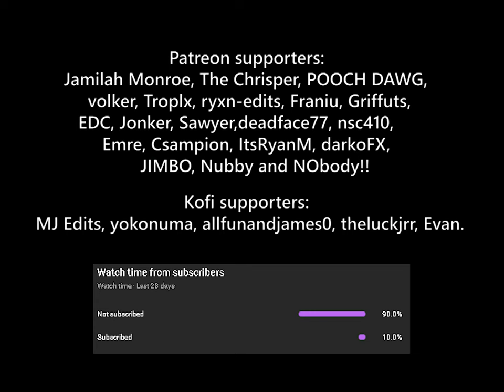Sir Oswald Mosley - Last Summer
Very enigmatic character. People either despised him or loved him. What about you? I particularily found it amusing how much trouble just one of his rally's would cause.
Sir Oswald Mosley
Peaky Blinders, UK seasons 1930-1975